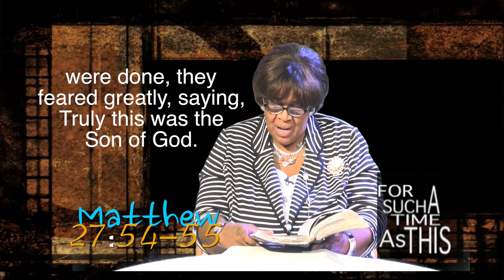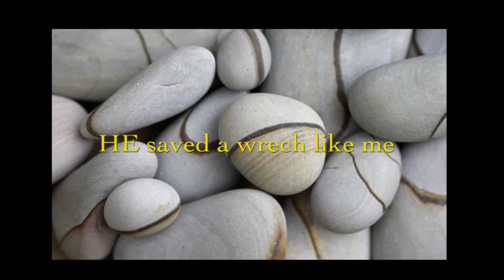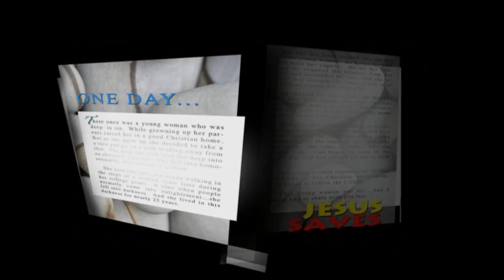FOR SUCH A TIME AS THIS...show 65 ........AND WOMEN WALKED WITH JESUS...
I am happy that at last I am back on schedule and producing my show, FOR SUCH A TIME AS THIS, as I should be.  There are times when it just does not seem that I have enough time in my day.  But then... I'm sure you could probably say the same.

Keep plugging at it.  Get it done.  And do it to the glory of God... it is the only reward worth obtaining.

Be sure to also check out my blog ...and pass it on to your friends, family and just everybody. That is... ...and don't forget about my book, THE BISHOP'S WIFE by Bernadine Smith...it is on sale all over the internet...also barnes&noble, amazon.com etc..etc..etc.. And if you have it please write me a comment on your take on it. I would love to hear what you have to say. ...God bless you.